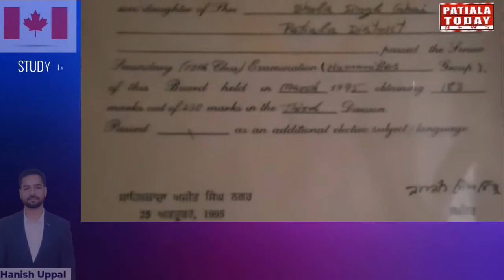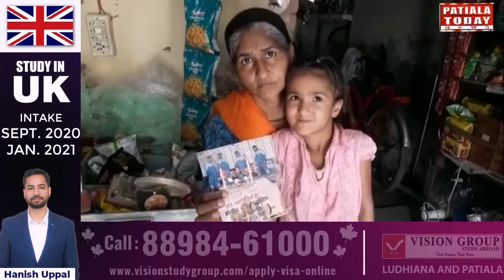नेशनल पावर लिफ्टिंग खिलाड़ी गोल्ड मेडलिस्ट सरकार द्वारा नौकरी की मदद ना मिलने के चलते लोगों के घर मे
नेशनल पावर लिफ्टिंग खिलाड़ी गोल्ड मेडलिस्ट सरकार द्वारा नौकरी की मदद ना मिलने के चलते लोगों के घर में बर्तन धोने का काम करने को मजबूर लेकिन लॉकडाउन के चलते बेकरी का सामान बेचकर कर रही अपना और बच्चों के पेट का पालन पोषण